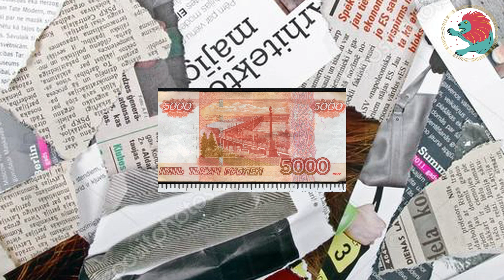Забавные истории из Жизни: Цыганка. Курение убивает?.. - не всегда.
Три моих первых года службы тогда ещё в милиции прошли на привокзальном участке. Чудес по жизни там встречалось много, но запомнился только один случай.
Ошивалась на площади неопределённого возраста цыганка Марьям со своим извечным гадально-попрошайным ремеслом. Что называется "тёртый калач" или "стрелянный воробей" - опытная профессионалка в своём деле. Настолько опытная, что работала в одиночку безо всяких помощниц. Даже когда по вокзалу и вокруг него понатыкали камер, она каким-то внутренним чутьём отыскала несколько "слепых" для них зон, где и обрабатывала клиентов.
У нас в отделении она оказывалась редко, ибо не жадничала особо, не обирая доверчивых лошков до нитки, да и доказать факт "охмурения" зачастую было невозможно. Но меня сразу предупредили - с ней наедине в кабинете никогда не оставаться и не беседовать - заболтает на раз-два.
И вот как-то заступив на дежурство, снова обнаруживаю в нашем "обезьяннике" эту Марьям, сданную по смене. Вникаю в протокол задержания, получалось, что цыганка ходила по окрестным ларькам да магазинам, пытаясь купить что-либо и расплатиться газетным обрывком. Отовсюду её посылали куда подальше, а в относительно дорогом магазине косметики задержали из-за устроенного ею скандала...